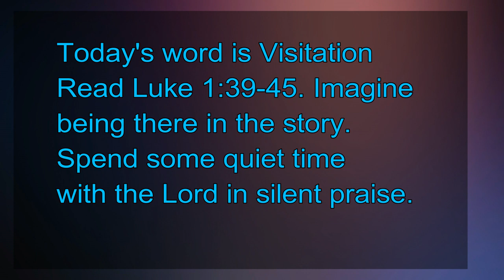Advent Day 21 Visitation